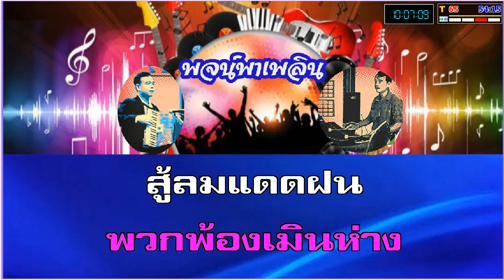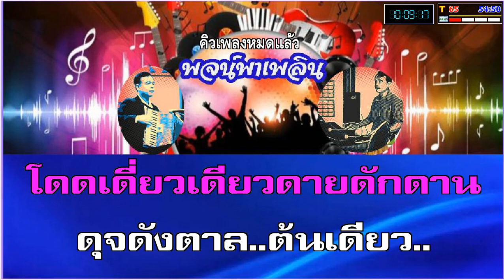ตาลต้นเดียว คาราโอเกะ มานพ แก้วมณี C